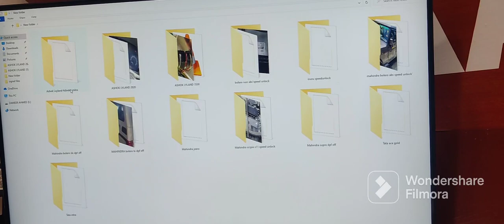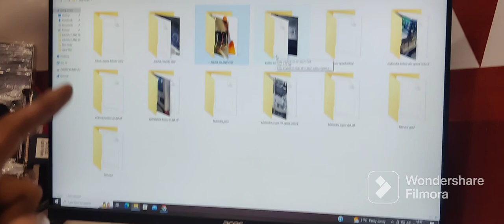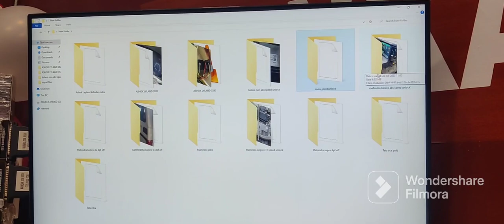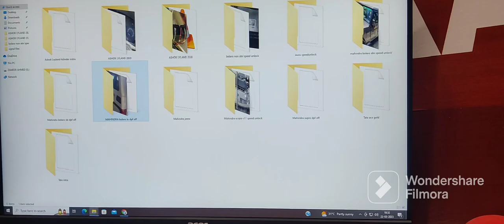Offer Only 3Days Free Dpf Off Files Kt200 #7022244001 CALL ME